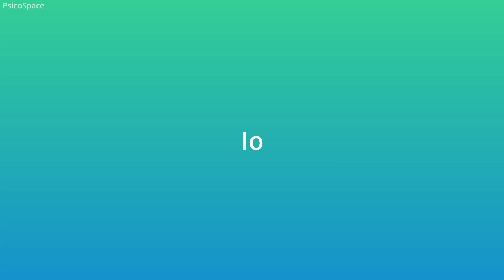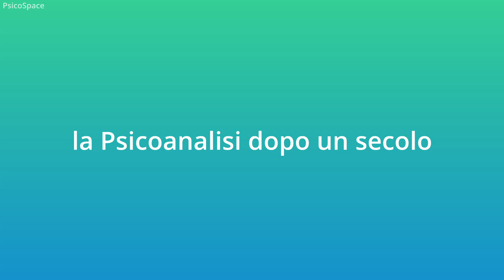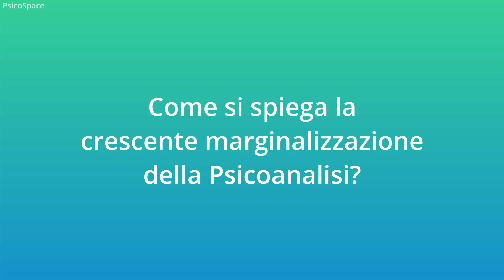Freud: Conscio, Preconscio, Inconscio e Es, Io, Super Io | Storia della Psicologia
Sigmund Freud, Prima e Seconda Topica Conscio:
Conscio, Preconscio, Inconscio e Es, Io, Super Io
e la Psicoanalisi oggi

0:09 la Prima Topica
1:09 la Seconda Topica
2:55 Prima e Seconda Topica sono in conflitto tra di loro?
3:29 la Psicoanalisi dopo un secolo
4:48 Costruzioni in analisi 1937
5:35 la rivista Psicoterapia e Scienze Umane

Se apprezzi quello che faccio e vuoi sostenermi
✅ Commenta: Se hai dei suggerimenti o vuoi aggiungere qualsiasi altra informazione che può essere utile a chi come te leggerà i commenti. O anche solo per un saluto!
✅ Condividi il video:
Se credi che può essere utile anche ad altre persone

Grazie davvero 🙏